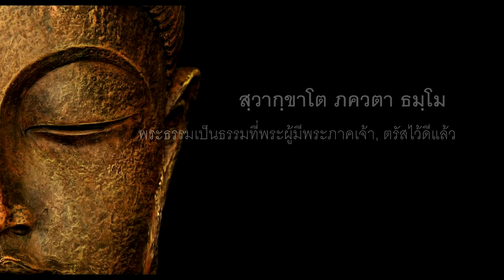ธรรมะภาษากลอน ไปเป็นเทวดา : สัมมาทิฎฐิ The Buddha Teachings : Mindfulness meditation #23